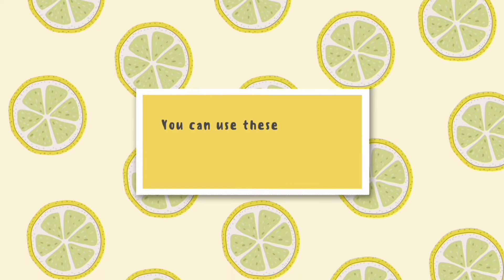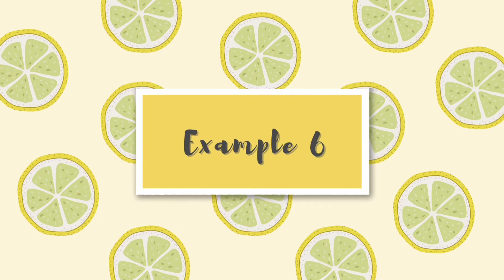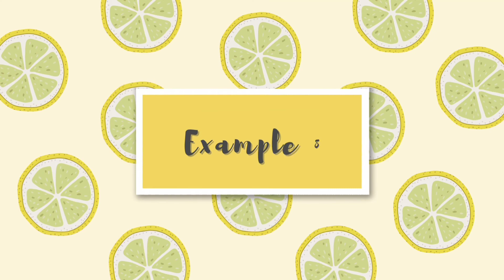FRUIT INTRO TEMPLATES | free intro template no text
Hi guys!
All of these templates are free to edit and use, but I'll be very happy and appreciate those of you who want to give tags or credits. I have worked hard on making these for you.

+ o t h e r  v i d e o
Google Search Intro Templates

please don't claim as it yours because i work hard on making these for you.

+ l i n k   d o w n l o a d
Template 1